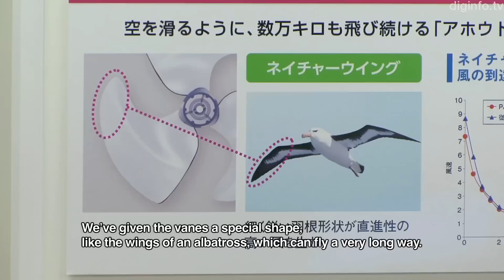Sharps Slim Ion Fan features built-in ion generator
Sharp releases fans with built-in ion generator

11/4/2012 Press Conference

Sharp
Slim Ion Fan, 3D Fan